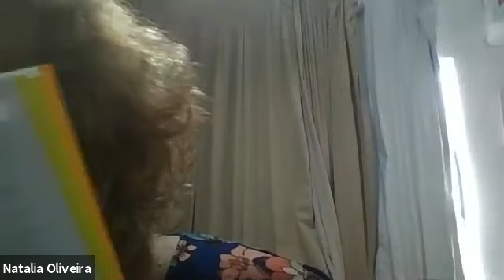Palestra "Meu reino não é deste mundo" - Marli Albertina - 29/09/2020